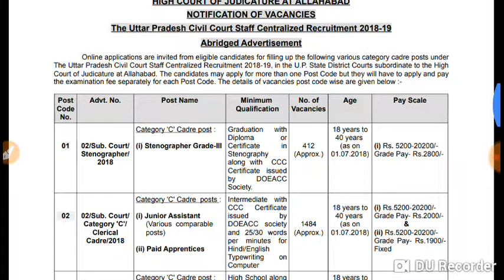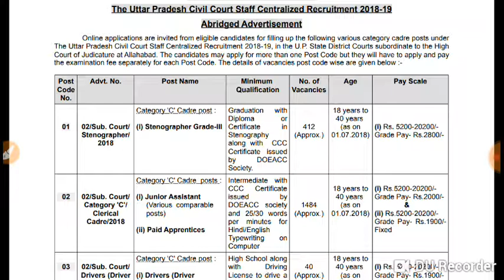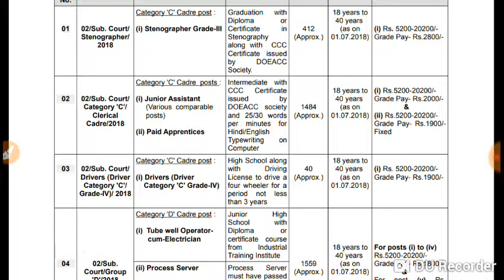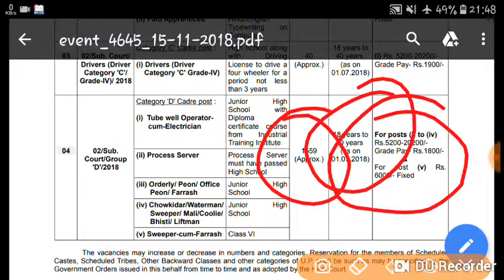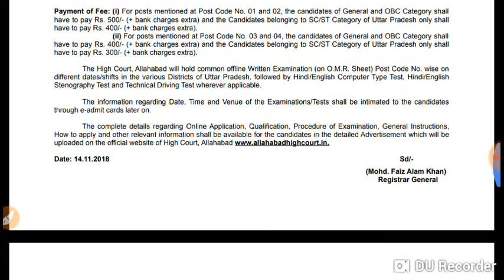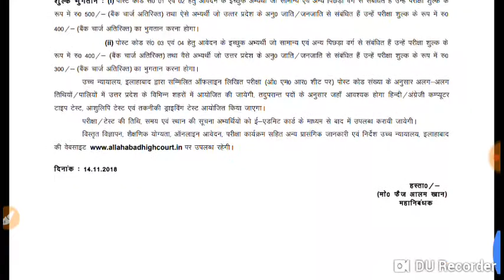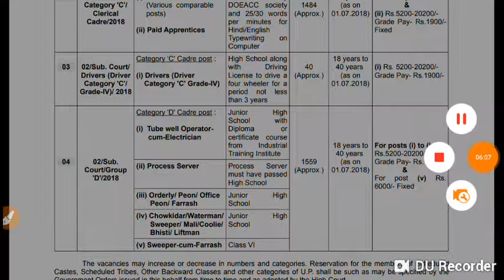Allahabad High Court Recruitment 2018-2019